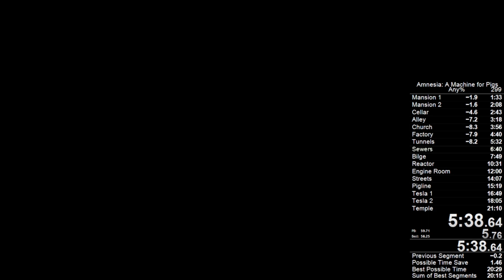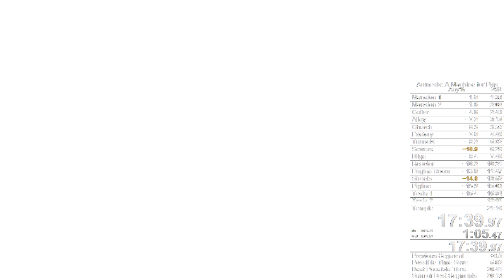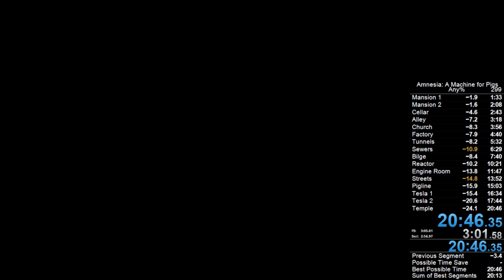[WR] AMNESIA: A MACHINE FOR PIGS ANY% SPEEDRUN IN 20:46